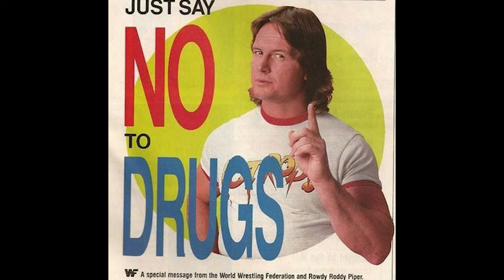GENERATION X DEREK ROBINSON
who is GENERATION X?